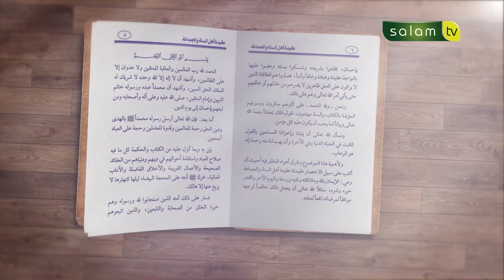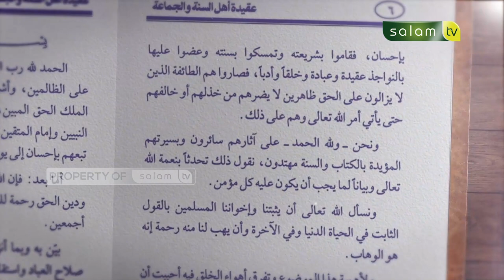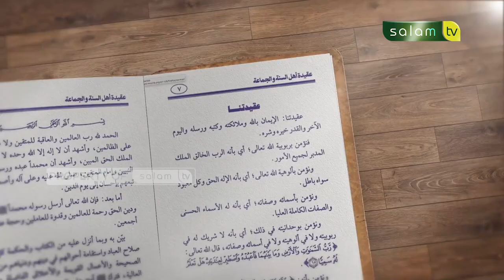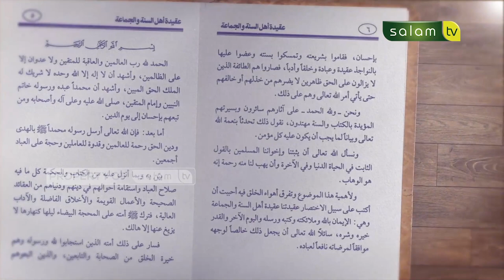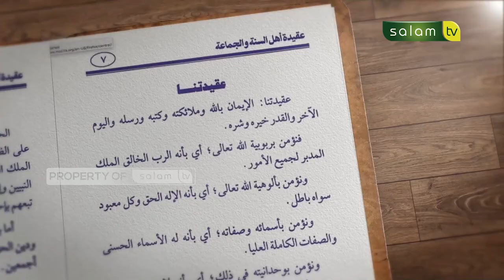𝐀𝐡𝐥𝐮 𝐒𝐮𝐧𝐧𝐚𝐡 𝐖𝐚𝐥 𝐉𝐚𝐦𝐚'𝐚𝐡 𝐌𝐞𝐧𝐣𝐚𝐝𝐢 𝐏𝐞𝐧𝐞𝐧𝐠𝐚𝐡 𝐃𝐚𝐥𝐚𝐦 𝐏𝐞𝐧𝐞𝐭𝐚𝐩𝐚𝐧 𝐃𝐚𝐧 𝐊𝐞𝐭𝐞𝐧𝐭𝐮𝐚𝐧 - 𝐊𝐚𝐣𝐢𝐚𝐧 𝐊𝐢𝐭𝐚𝐛 𝐀𝐪𝐢𝐝𝐚𝐡